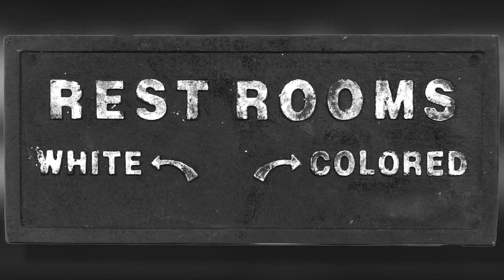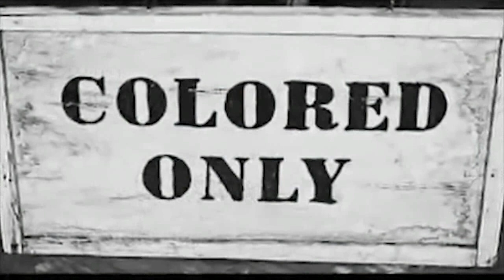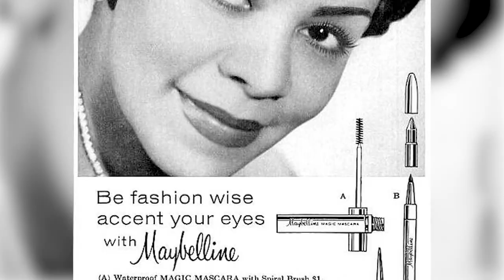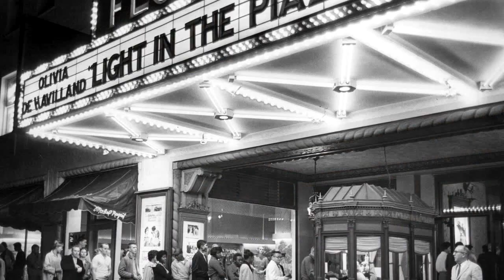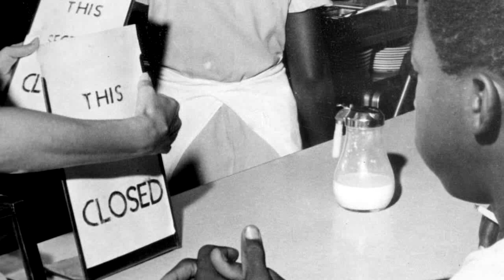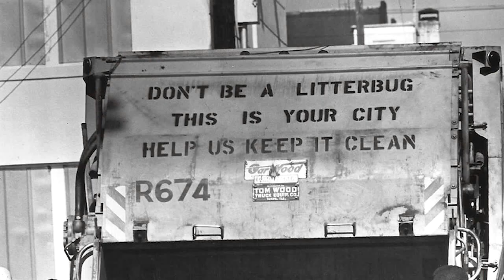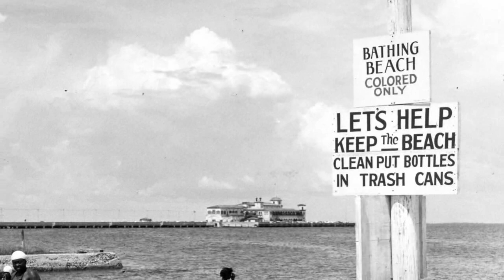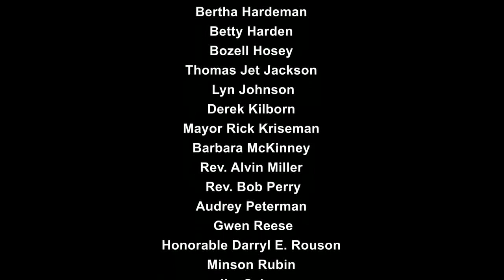Black Pioneers of the Sunshine City